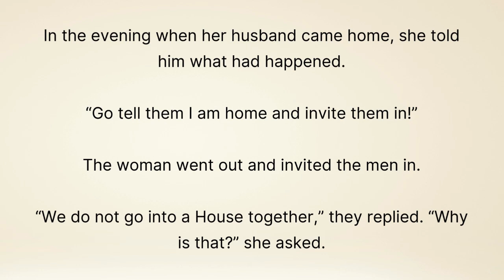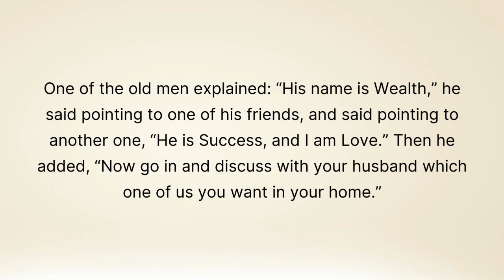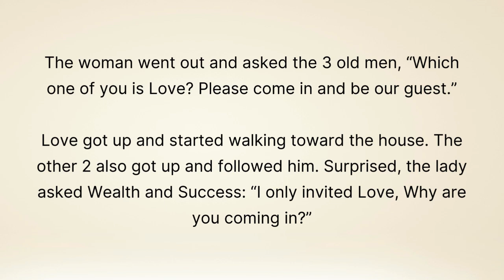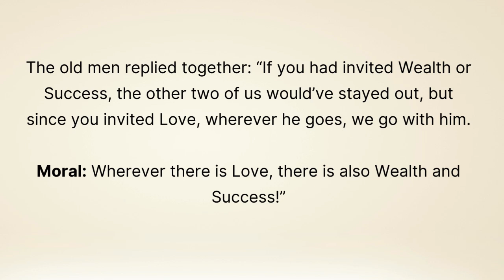Moral story | Learn English through story | english stories | improve english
Welcome to Improve English! In today’s video, we bring you an engaging moral story that will help you improve your English skills while enjoying a meaningful lesson. This "Learning English through story" series is perfect for beginners, intermediate learners, and anyone looking to enhance their vocabulary and listening skills.

In this English story, you'll not only practice reading and listening but also gain valuable life lessons. Our carefully chosen words and expressions are designed to make learning English fun, effective, and memorable.

📖 What You’ll Learn:

New English vocabulary
Sentence structures and phrases
Moral lessons that inspire
Whether you're here to improve your spoken English, expand your vocabulary, or enjoy a heartwarming story, this video is perfect for you!